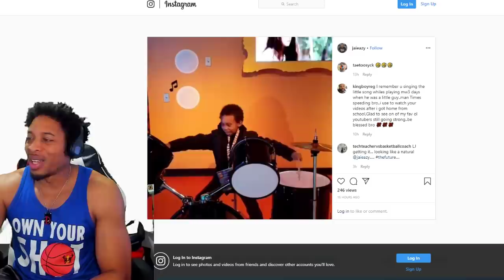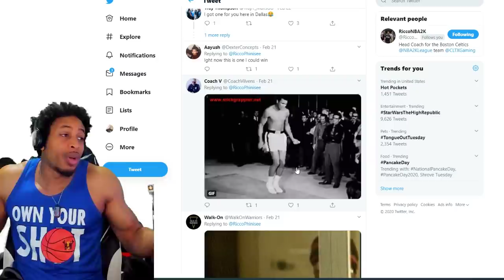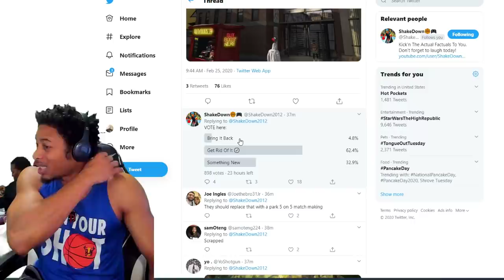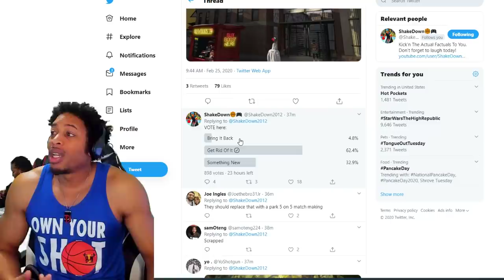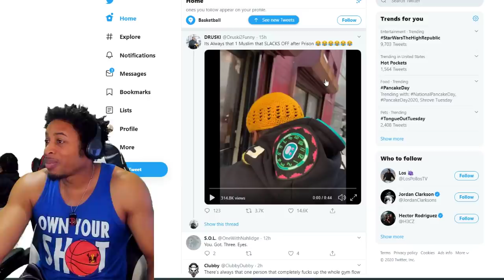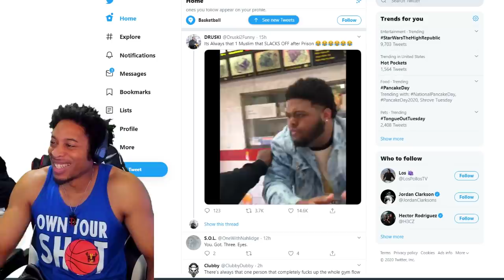HOW TO GET DRAFTED TO THE 2K LEAGUE - SAY GOODBYE TO CAGES? - MOVING TRUCK VS BACK DOWN PUNISHER